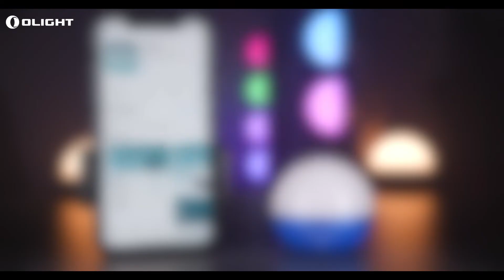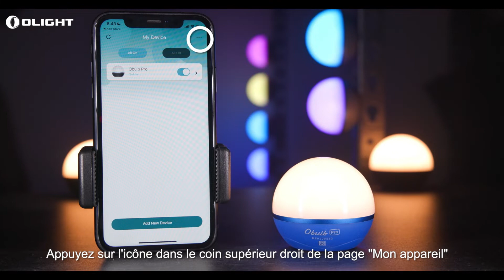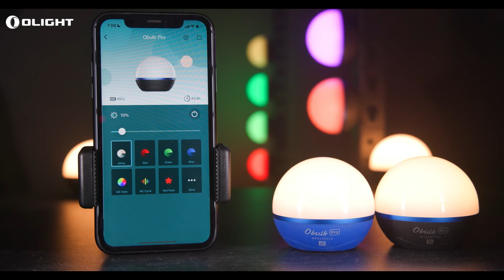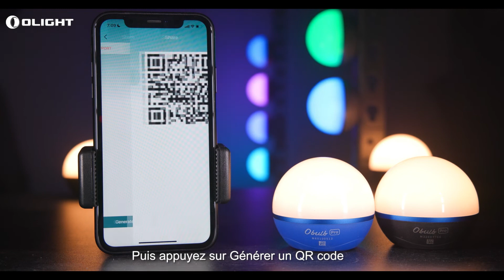Olight Obulb Pro Introduction d'opération